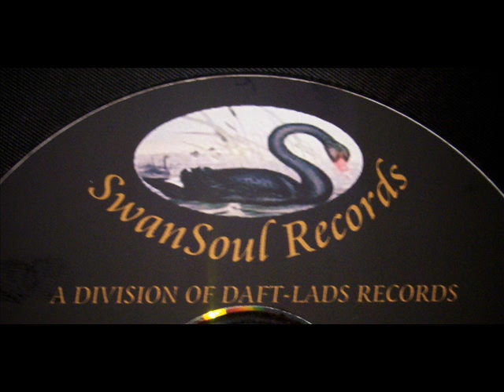Chet Poison Ivy Soul Is My Game